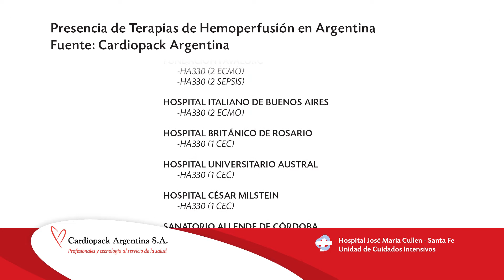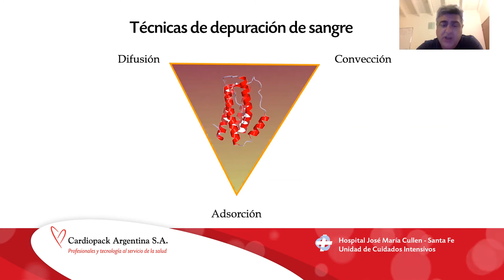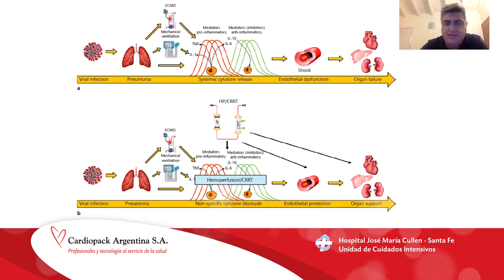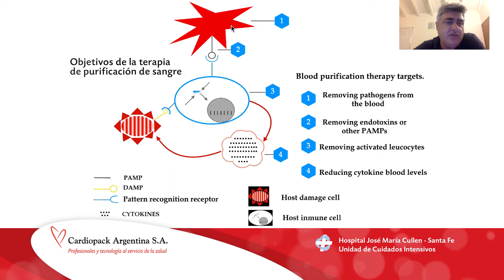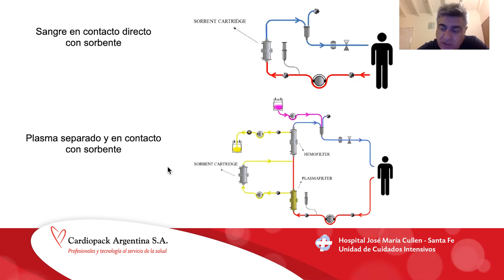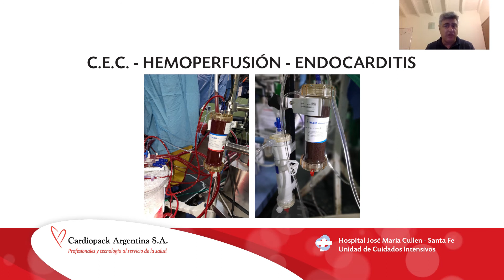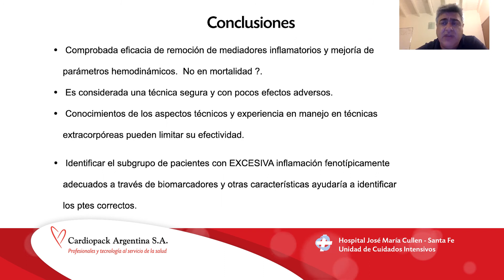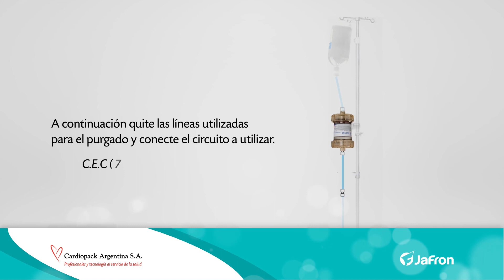Terapia de hemoperfusión 26 10 2020